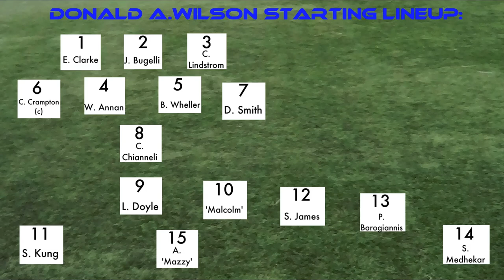Donald A.Wilson vs J.Clarke (exhibition game) Junior 2012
Sorry for such a wait!! Been having some technical difficulties, but the rest of our season will be coming up more regularly now.
The highlights to our midseason exhibition match against a team from the opposite pool. So as usually tell me what you think, and enjoy!